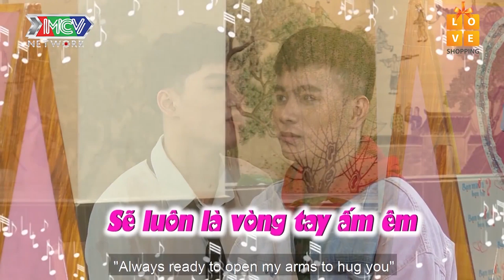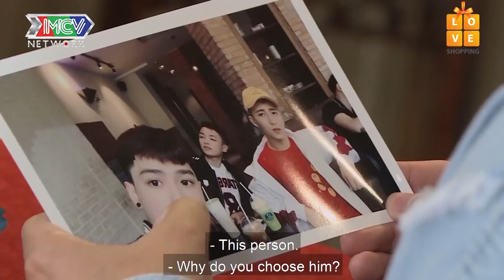NỤ HÔN NGỌT LỊM CỦA CẶP ĐÔI ĐAM MỸ NGÔN TÌNH CÓ GƯƠNG MẶT PHU THÊ |HAT